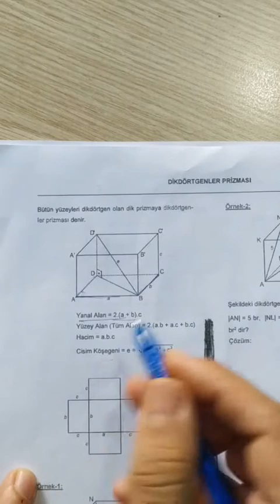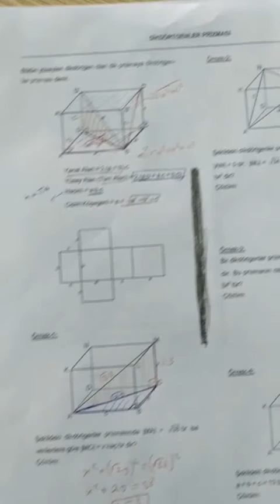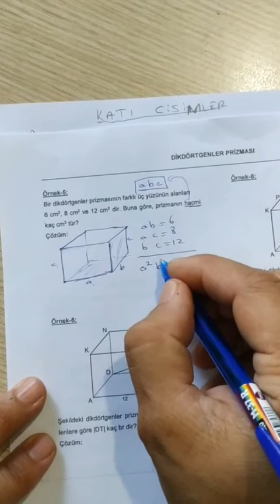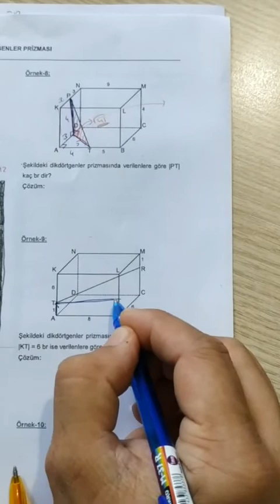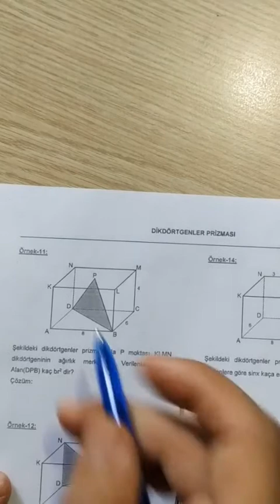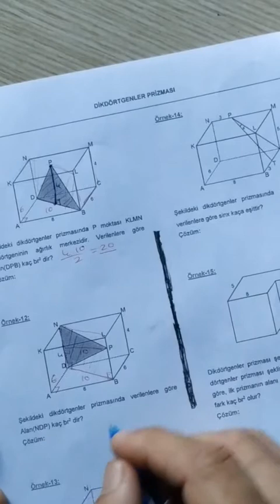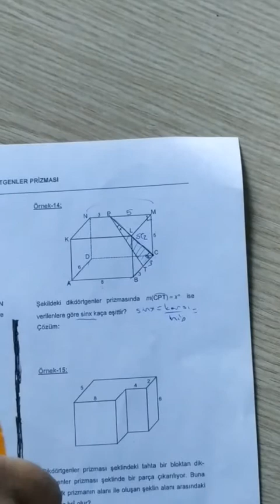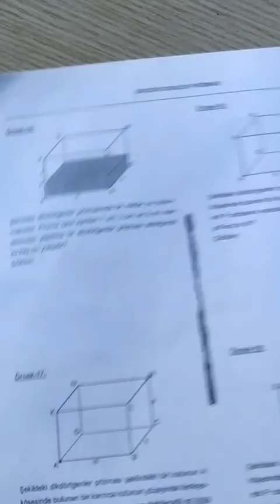GEOMETRİ | KATI CİSİMLER / Prizmalar 1